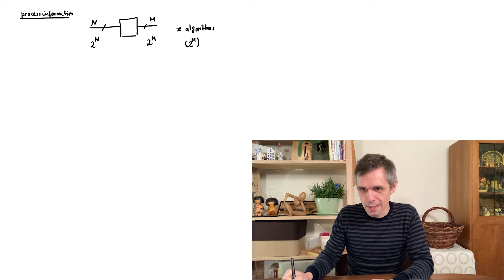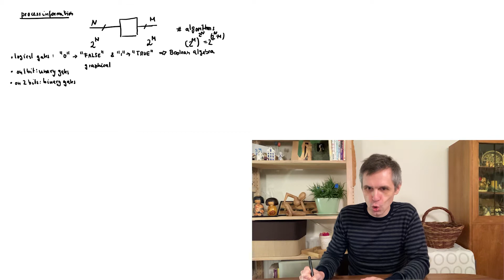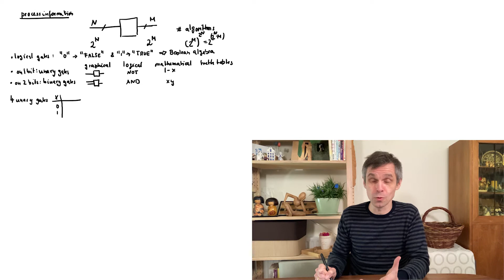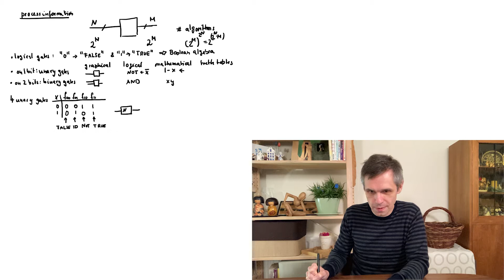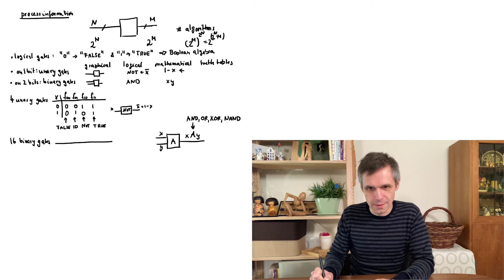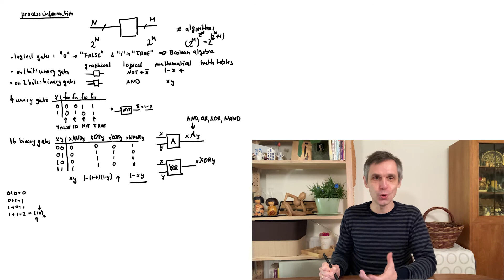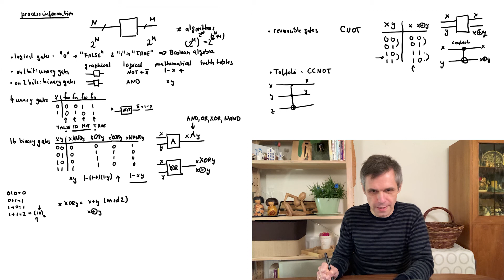QUANTUM INFORMATION PROCESSING - Classical computation: processing information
There they are, parts of the course title in a segment heading... Here we look at gates, including reversible ones.

This course has been prepared by Henning Schomerus, a Professor for Theoretical Physics at Lancaster University, UK. For more on his work - and lecture notes - see his personal home